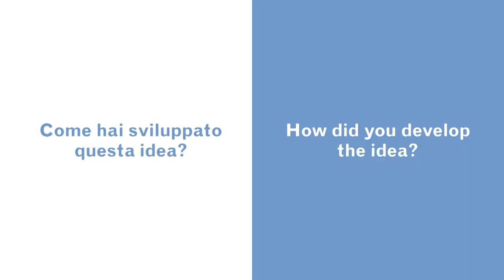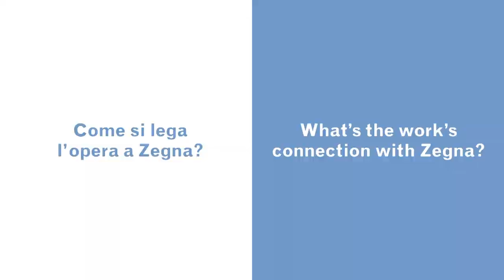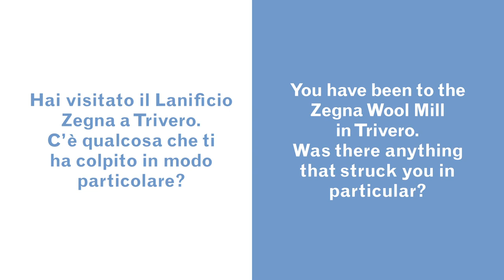ZegnArt - Nico Vascellari - Ermenegildo Zegna Boutique Geneva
UNTITLED
Nico Vascellari – 2013
450 x 140 x 140 cm

Weaving together strips of material from his own and friends’ clothing, Nico Vascellari (1976) made a sort of liana that he fixed to a metal structure. The artist defines it as an "emotional cord" that "symbolizes a relationship and poetically recreates the essence of a garment". Before installing it in Geneva, the artist used it in a daring performance: he climbed up the liana on the walls of the building where he has his studio.
The work was part of the ZegnArt / Art in Global Stores program, a cycle of permanent creations for major Zegna stores commissioned from prominent mid-career artists.